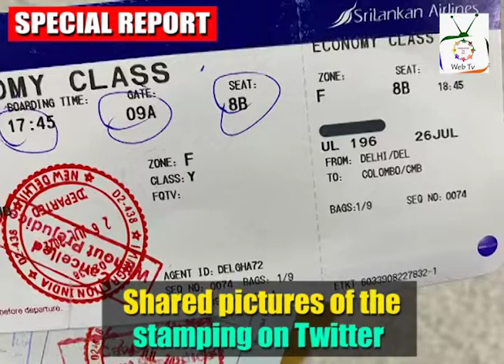SYSTEMATIC PATTERN OF HARASSMENT AGAINST KASHMIRI JOURNALISTS | FREEDOM FOR ALL WEBTV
Yet another Kashmiri journalist has been stopped by the Indian authorities from flying abroad as outrage grows over a continuing clampdown on press freedom in Indian illegally occupied Jammu & Kashmir. Independent journalist, Aakash Hassan, was on his way to Sri Lanka for a reporting assignment last week when immigration officials at New Delhi airport barred him from boarding the flight, making him the fourth Kashmiri journalist in about a year to face the illegal action.

“I got my boarding pass and when I was at the immigration, I was told to wait at the side,” Hassan told. “Then I was taken to a room and got interrogated by two people who did not identify themselves. They asked me what kind of journalism I do. They asked about my background,” he added.

Hassan said the interrogation continued for five hours. His passport and boarding pass were stamped with ‘Stopped without prejudice’ and his luggage was offloaded. Hassan also shared pictures of the stamping on Twitter. The immigration officials, Hassan said, did not provide any justification for why he was stopped.

Hassan said there is no criminal case against him. “The worst thing is that I  don’t know who I should approach. This is going to take a mental toll on me. We are being targeted for our work & it is going to jeopardise my future.”

This continued harassment and intimidation of Kashmiri journalists by stopping them from flying abroad is very disturbing. This is highly un-democratic and it violates their fundamental right to free expression & freedom of speech. The Indian authorities in Kashmir should immediately release all journalists, activists and critics jailed on politically motivated charges and stop harassin ing them with draconian laws & let them do their duties freely.